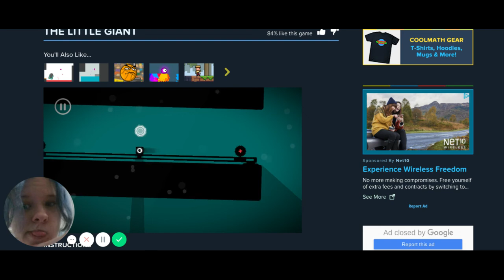The little giant (1-7)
I actually got to level 10 + finished, but it stopped recording at 8 :((